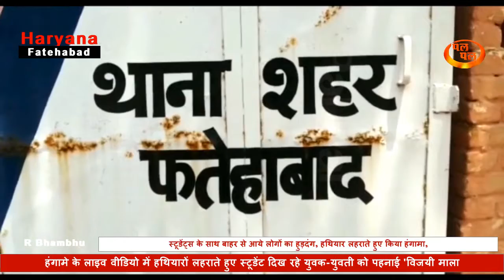प्रधान पद के चुनाव को लेकर हंगामा, लाइव वीडियो में हथियारों लहराते हुए स्टूडेंट दिख रहे